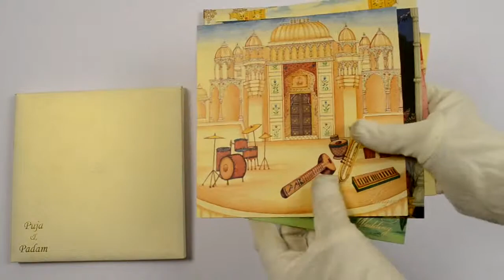D-6107, White Color, Shimmery Finish Paper, Ribbon Layered Cards, Hindu Cards.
Description: Broach Card. Satin band and Card fabric can be customized in any color of your choice on extra cost. Inserts are double pasted and are colored.

Paper: White silk satin cloth for the door open style main card. Inside left n right, pocket, insert and mailing box envelope in cream shimmer paper (250gsm). Front has satin ribbon with interlocking broaches.

About Indian Wedding Cards:
Marriages are made in heaven. For every person it's the most auspicious moment of his/her life. At
we continuously strive to offer you superior Indian wedding cards to make
it even more blissful with the blessings of your near and dear.
We offer wedding cards with elegant and beautiful wedding card wordings for every religion and faith--
Hindu, Muslim, Sikh, Christian and Jewish. Don't believe in religions? Don't worry, we have a cool
selection of Non-Religious wedding cards, Multi-faith cards, Interfaith cards, Designer Wedding Cards,
Jewel Cards, Exclusive Cards, Scroll Invitations, cards by color, cards by design, traditional wedding
cards, trendy invitation cards, cards for every budget and choice.
We offer an exclusive collection of exquisite Indian Wedding Cards online. There are over 3500 card
designs available on our website to choose from making it one of the best collections on the web. We ship worldwide and offer a sample and bulk ordering system.

We offer a cool collection of traditional as well as contemporary Indian Wedding Cards and accessories
on superior quality papers. Apart from pre-made wedding cards designs, we are pioneers in the field of
customized cards as well.
We constantly try hard to make your wedding special by proving excellent wedding cards and
accessories, text printing, ordering samples, and timely delivery services. Our online services are safe
and secure. When you deal with us, you can be sure of your privacy and unmatched online services.
We hope you order a card from us soon and have the experience of a lifetime!

Anniversary Invitations Wedding Scrolls Scroll Wedding Invitation Scroll Invitations Jewish Invitations Bride Invitations scroll invitation wedding invitations scrapbooking wedding card 50th anniversary stamping gold foil how to foil broach wedding invitations shimmery finish paper